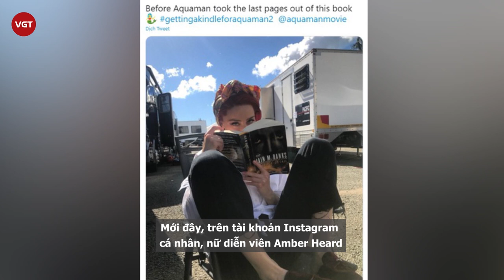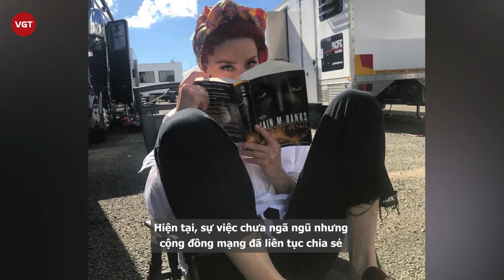Amber Heard vẫn quay phần mới của Aquaman mặc chỉ trích của người hâm mộ Johnny Depp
Mới đây, trên tài khoản Instagram cá nhân, nữ diễn viên Amber Heard đã đăng tải một bức ảnh trên phim trường cùng hàng loạt hashtag liên quan đến phim Aquaman 2. Điều này ngầm xác nhận nữ diễn viên vẫn sẽ là “Công chúa Mera” trong phần tiếp theo của bom tấn Aquaman, đập tan tin đồn cô bị buộc phải rời dự án sau bê bối với chồng cũ Johnny Depp.